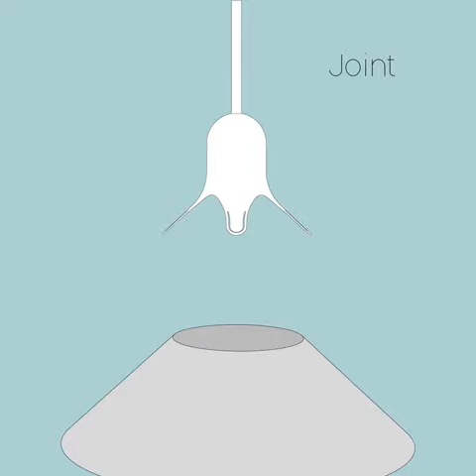Design Italy presents GRAFFETTA by Circus Design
With its simple lines, suspension lamp element GRAFFETTA was designed by Leonardo Fortino and was 3D printed in Italy. The lamp element can accomodate a host of varying lampshades, meaning you can have fun mixing them up based on colour and pattern.

 All Cyrcus Design products are created thanks to 3D production processes where world-famous designers meet state-of-the-art technologies including laser cutting, 3D printing, and CNC milling.

 Following the placement of your order, your items are created at the factory nearest to your home, making them sustainable, eco-friendly, and waste-free.

 A standard lamp and wire holder is included in the price; lampshades ordered separately on request.